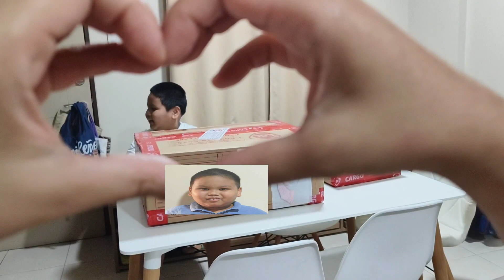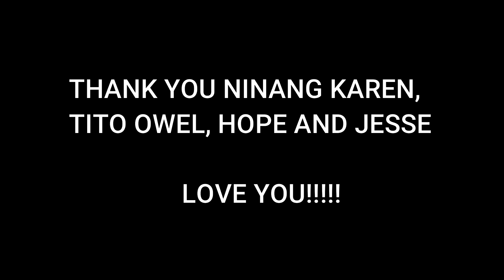Unboxing!! May nagpadalang subscriber galing Amerika. Maraming salamat!!! :)